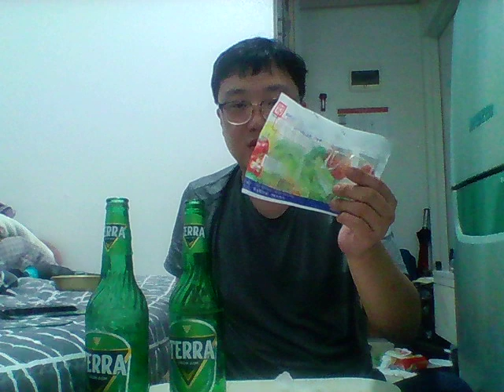테라숟가락 테라스푸너 오직 테라에서만, 100% 리얼사운드 테라 맥주먹방 혼술먹방 Mukbang eating show モッパン